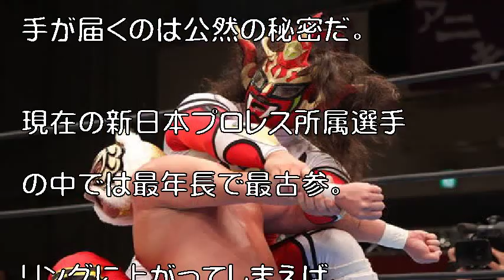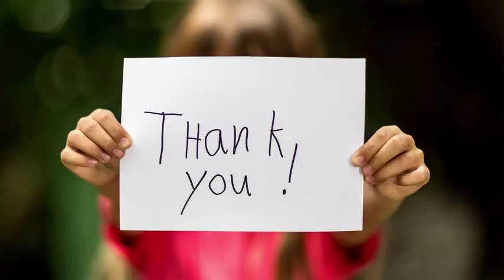獣神サンダー・ライガーが引退決断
獣神サンダー・ライガーが引退決断。ジュニア発展に身を捧げた男の矜持。

ジュニアヘビー級の底上げに多大な貢献をしたライガー。

彼の功績はこれからも若き戦士たちの指針となるだろう。 photograph by AFLO

　長年、プロレス界のジュニアヘビー級シーンを牽引してきた獣神サンダー・ライガーが、来年1月4日、5日に行われる新日本プロレスの東京ドーム大会で引退することを発表した。

引用:獣神サンダー・ライガーが引退決断。ジュニア発展に身を捧げた男の矜持。

引用元tako2
わらかん
Yohooニュース
NewSphere
音楽、画像